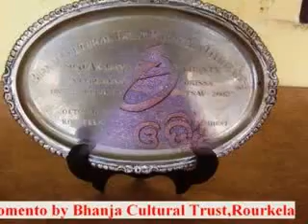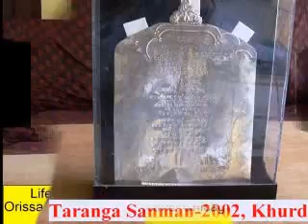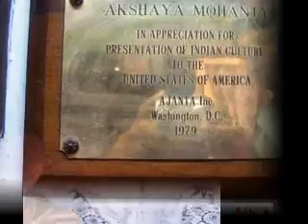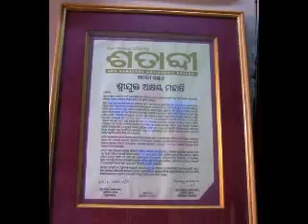Kuni Kuni Paade Tora - Akshaya Mohanty*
Lyrics & Music : Akshaya Mohanty
Singer : Surjit Das & Hemayanti Shukla